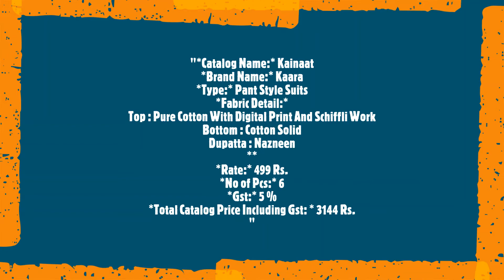Kainaat Kaara Pant Style Suits Cotton Digital Print Casual Wear Manufacturer Wholesaler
"Kainaat Kaara Pant Style Suits Cotton Digital Print Casual Wear Manufacturer Wholesaler Ahmedabad Surat

Catalog Name: Kainaat
Brand name: Kaara
Type: Pant Style Suits
Fabric Detail:
Top : Pure Cotton With Digital Print And Schiffli Work
Bottom : Cotton Solid
Dupatta : Nazneen

Rate: 499
No of pcs: 6
Total Catalog Price: 3144 +Gst.
Disptach Date: 2.7.2020